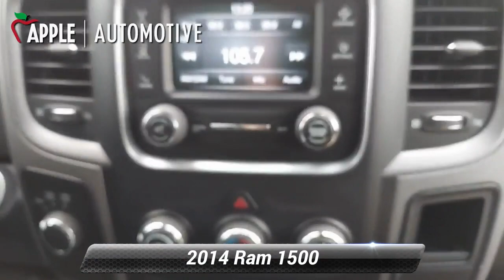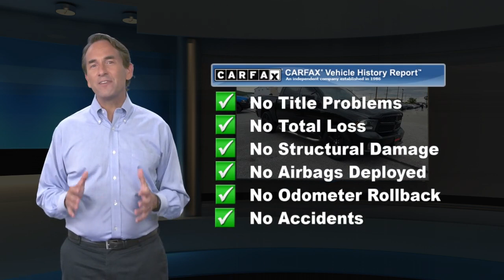Used 2014 Ram 1500 Express, Hanover, PA HJ8770A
2014 Ram 1500 Express Black Clearcoat Diesel Gray/Black 95247 miles. No Accidents! ENGINE: 5.7L V8 HEMI MDS VVT, TRANSMISSION: 6-SPEED AUTOMATIC (65RFE), 3.55 REAR AXLE RATIO, WHEELS: 20" X 8" BLACK ALUMINUM, BLACK CLEARCOAT, DIESEL GRAY/BLACK, CLOTH 40/20/40 BENCH SEAT, POPULAR EQUIPMENT GROUP, BLACK RAM 1500 EXPRESS GROUP, ANTI-SPIN DIFFERENTIAL REAR AXLE, RADIO: UCONNECT 5.0 AM/FM/BT, SIRIUSXM SATELLITE RADIO, PARKVIEW REAR BACK-UP CAMERA \n\nApple CJDR has quality pre-owned vehicles. This vehicle won't be on the lot long! This is an exceptional vehicle at an affordable price! \n\nOur team is professional, and we offer a no-pressure environment. We'd be happy to answer any questions that you may have. Come on in and take a test drive! Apple Chrysler, Dodge, Jeep, Ram of Hanover 200 Eisenhower Dr. Hanover PA 17331

[RLVID:5141:dc17b2d65a161868:1346a3b1cb8ad5d6:1]